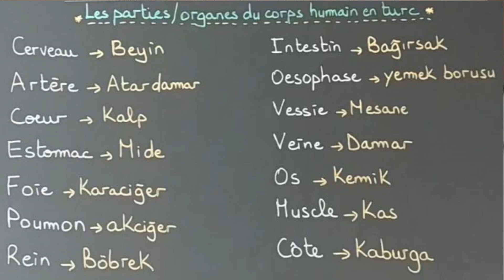Apprendre le turc de zéro-Leçon N33 Comment nommer les parties organes du corps humain en turc 02